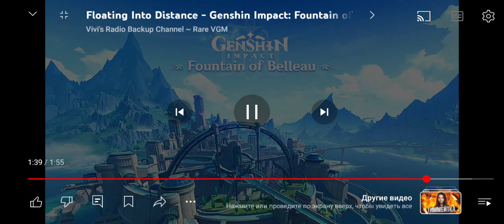17 июня 2024 г.(2)